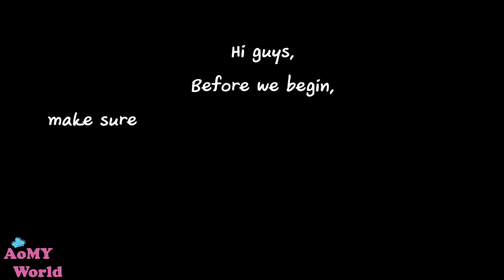Sweet Taro Sauce Recipe | Purple Potato Sauce | Thai Recipes | AomyWorldTUBE | YUMMY ❤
How To Make The Best Sweet Taro Sauce | Perfect Sweet Taro Sauce | Quick and Easy Sweet Taro Sauce Recipe | Thai Sweet Taro Paste Recipe | Thai Cooking | How to make Taro Sauce | How to make a PERFECT Sweet Taro Sauce | Thai Recipes | AomyWorldTUBE | YUMMY ❤

FULL RECIPE

Milk นมสด 100  ml / มิลลิลิตร
Taro เผือก 400 g / กรัม
Coconut Milk น้ำกะทิ 250  ml / มิลลิลิตร
Salt เกลือ 1/8 tsp / ช้อนชา
Sugar น้ำตาลทราย 80 g / กรัม